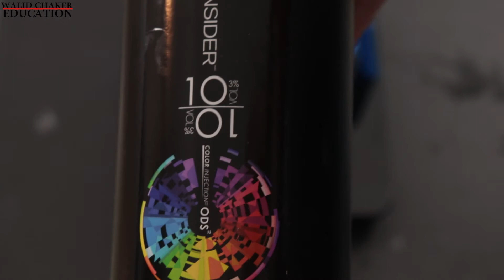Red pixie haircut tutorial step by step